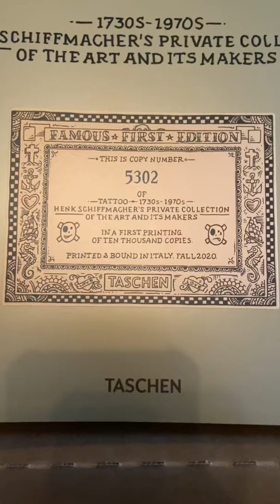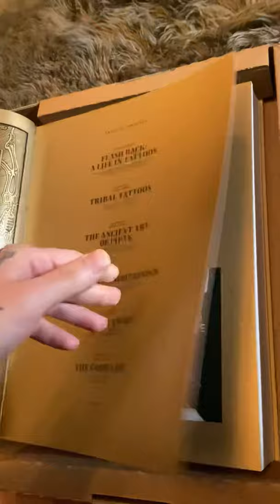Unboxing “TATTOO” 1730s-1970 Henk Schiffachers’s Private Collection by Taschen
Famous First Edition: First printing of 10,000 numbered copies

One part history book, one part art book, and one part fascinating memoir, this book is an overview of more than two centuries of tattoo history intermixed with an intimate look at the lives of tattoo artists, and the personal struggles and triumphs, occupational hazards, and artistic courage that have defined so much of this history.

For the last forty years, Henk Schiffmacher has poured his heart and soul into his collection, amassing tattoo drawings, designs, photographs, and artifacts from around the world. Each of the book's five chapters features many never-before-seen highlights from this collection and includes lithographs, etchings, tattooing instruments, paintings, photographs, posters, shop signs, original drawings, and tattoo designs known in the business as flash, among them extremely rare vintage flash sheets from major players in early Western tattooing. The vastness and variety of tattooing around the world is chronicled in the book's 700+ images, including the indigenous tattooing of the Maori and South Pacific islanders, the ancient traditions of Asia, and the origins of old-school Western tattooing in Europe and the United States. The book also features a dozen original illustrations by Schiffmacher in his inimitable style, as well as a personal introduction describing Schiffmacher's own journey as both an artist and a collector that has shaped his view of the art's journey from the underground to the mainstream.

Schiffmacher brings a fascinating perspective to tattoo history through his personal reflections and wild tales of adventure. In this book, we learn not only about the history of tattooing, but also about the adventures behind the making of one of the largest tattoo collections in the world, by a self-taught tattoo artist in love with the art and its innovators.